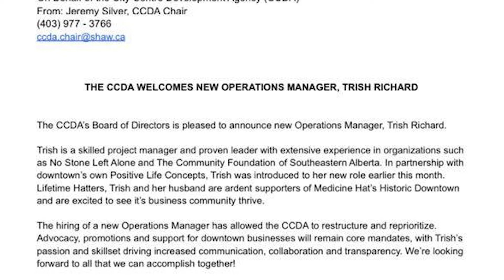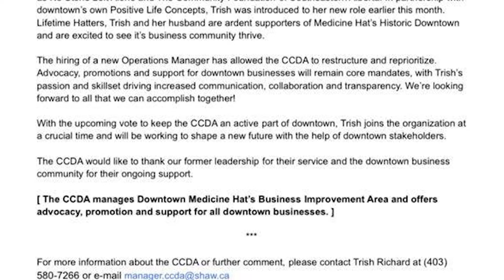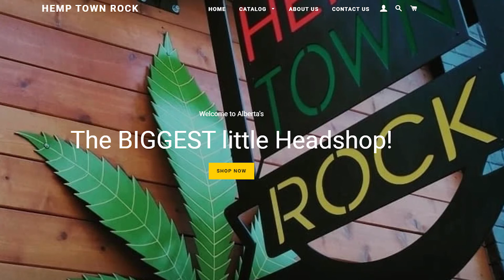Stakeholders question CCDA new hire